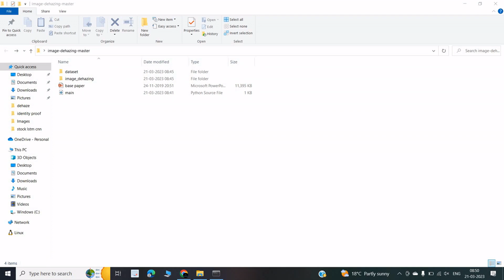Image Dehazing using Deep Learning | Dehaze | Deblurring | CNN | Machine Learning | Python Project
Final year major or minor college projects available.

All kinds of Machine Learning and Deep Learning Projects are available with source code, documentation, explanation, deployment, and web UI interface using flask, HTML, CSS, Bootstrap, Javascript, MySQL, and SQLite3 database.